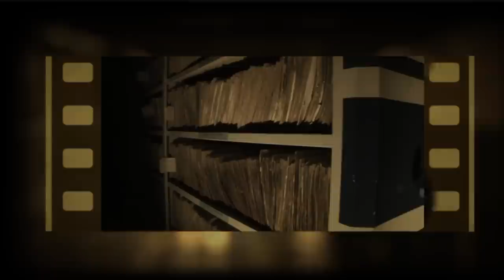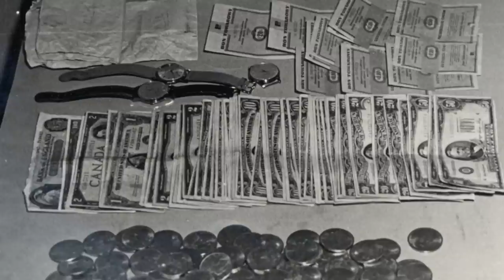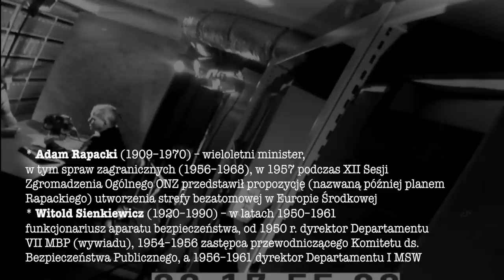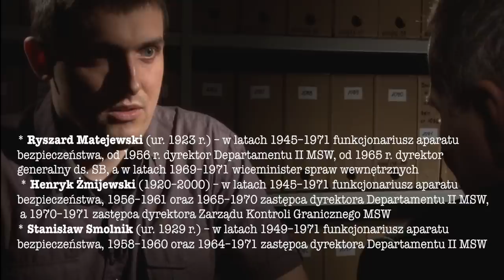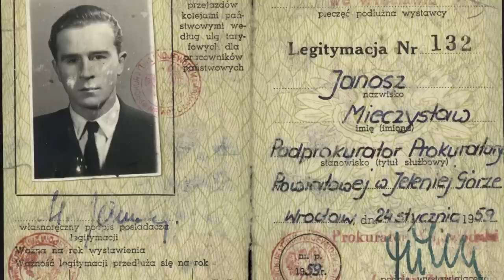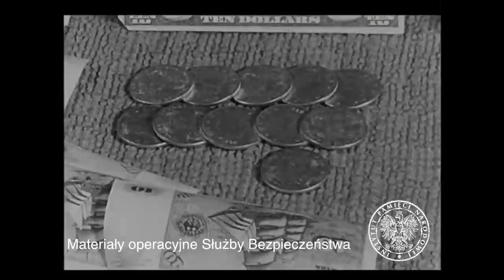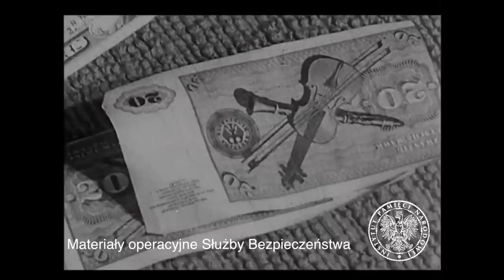IPN TV - "Z filmoteki bezpieki" odc.14 - "Afery PRL"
Afery gospodarcze w PRL to wiodący temat kolejnego odcinka programu pt. "Z filmoteki bezpieki". Cezary Gmyz (TV Republika) rozmawia z dr. Witoldem Bagieńskim (Instytut Pamięci Narodowej).

Po rozmowie zapraszamy na materiały operacyjne Służb Bezpieczeństwa z wizji lokalnych z przestępstw o charakterze gospodarczym. 28:30

Zapraszamy!